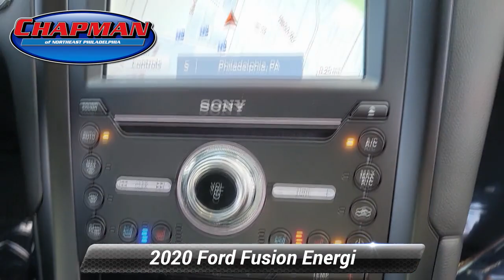Used 2020 Ford Fusion Energi Titanium, Philadelphia, PA A23025A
Chapman Ford

What You Need To Know!! Vehicle Just arrived...Call today to schedule an appointment and remember "If the Chapman emblem isn't on the back of your vehicle you probably paid too much!"Current price includes $1000 Chapman Trade Assist. Valid with trade-in of eligible 2000 or newer MY vehicle. Vehicles appraised below $1000 value do not qualify and will be given actual cash value. Call for details. Price does not include Taxes Tags License & Fees and $449 Document Fee.*br**br*Vehicle Highlight Reel!!*br*I4 Hybrid. CARFAX One-Owner. Clean CARFAX. Silver 2020 Ford Fusion Energi Titanium FWD eCVT I4 Hybrid

[RLVID:10819:e9d6d119ecefe20e:80f202176c20ba98:1]